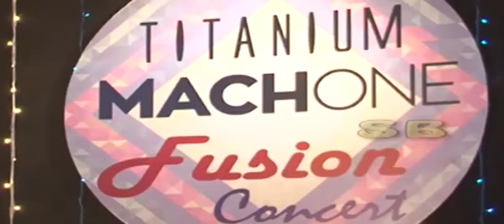Mr X Emraan Hashmi Amyra Dastur On Set Of Kaisi Yeh Yaariyan